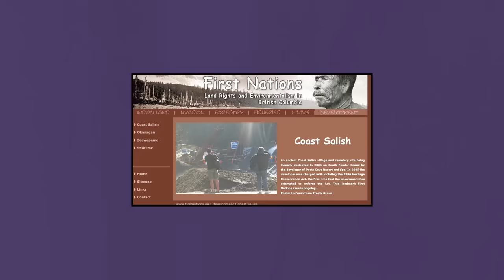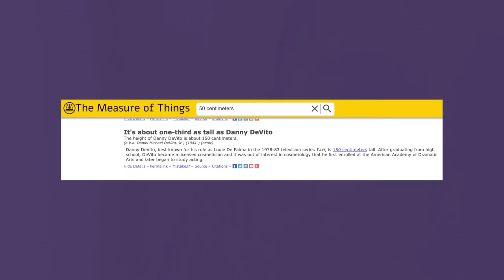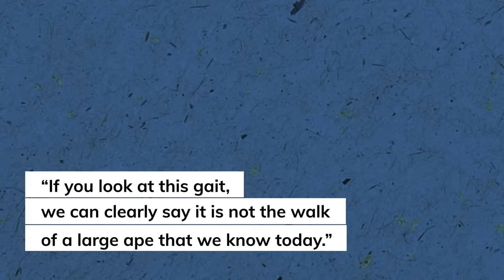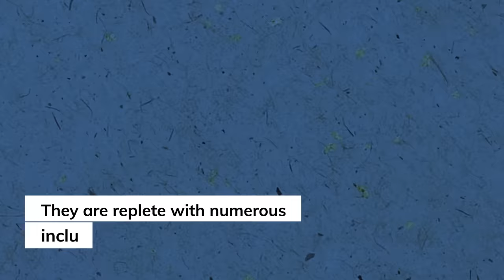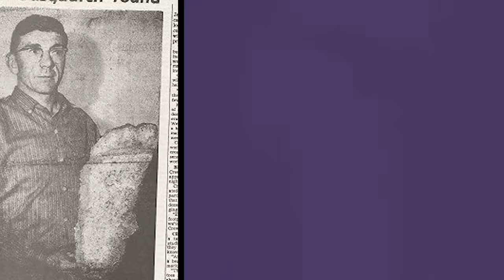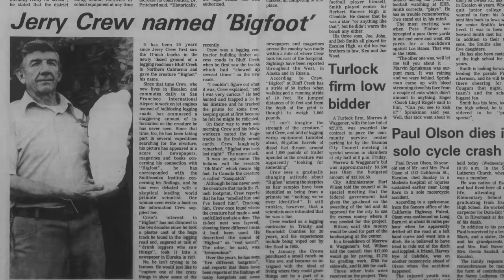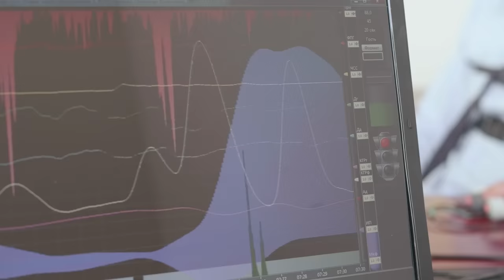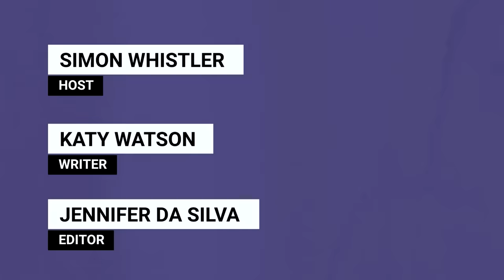The Legend of Bigfoot: Hunting for Evidence of the Sasquatch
Discover the mystery of Bigfoot - a large, hairy, ape-like creature living in forested areas. Learn about sightings, encounters, and the most famous footage of this elusive creature, the Patterson-Gimlin film.